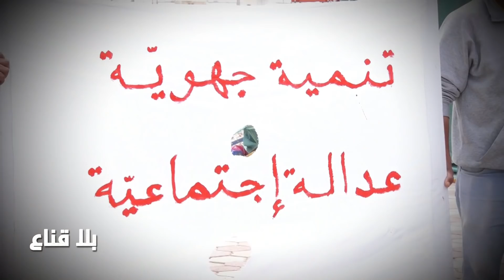bila kinaa|منجم الفسفاط بالمكناسي من يعطل إنتاج الفسفاط ويدفع نحو قطع نقل الفسفاط من قفصة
منجم الفسفاط بالمكناسي من يعطل  إنتاج الفسفاط ويدفع نحو قطع نقل الفسفاط من قفصة نحو قابس والصخيرة